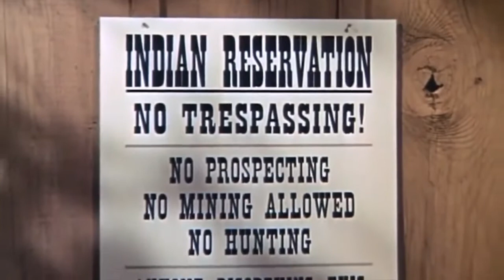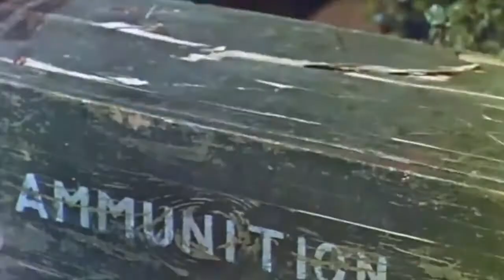WESTERN - | APAÇİ TÜFEKLERİ | GİŞE REKORLARI KIRDI [KOVBOY FİLMİ] SÜPER MACERA TÜRKÇE DUBLAJ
Filmi beğeneceğinizi umuyorum.

Firmin Orjinal İsmi = Apache Rifles , 1964 tarihli bir western filmidir.
Film, Bronson Kanyonu ve Kaliforniya'daki Red Rock Canyon Eyalet Parkı'nda çekildi.

FİLMİN KONUSU =
Bu filmde; Kızılderilerle  barış çabaları sonucu yapılan anlaşma ve madencilerin ve askerlerin
anlaşmaya uymadıklarını konu alan bir western filmidir.

OYUNCULAR=
Audie Murphy Jeff Stanton olarak
Michael Dante Red Hawk olarak
Linda Lawson , Dawn Gillis olarak
LQ Jones Mike Greer olarak
Ken Lynch Hodges olarak
Victorio olarak Joseph Vitale (Joseph A. Vitale olarak)
Robert Brubaker Çavuş olarak. Cobb
Eugene Iglesias Cpl olarak. Ramirez
J. Pat O'Malley Kaptan Thatcher olarak
John Archer Albay Perry olarak
Charles Watts, Crawford Owens olarak
Howard Wright Thompson olarak
Peter Hansen Kaptan Green olarak
Robert Karnes Şerif olarak
Hugh Sanders Arizona Temsilcisi olarak
Sydney Smith Ordusu Genel
S. John Launer Gen. Nelson olarak
Robert B. Williams Miller olarak

Yönetmen = William Witney

[GİŞE REKORLARI KIRAN FİLMLER]
[Kovboy Filmleri İzle]